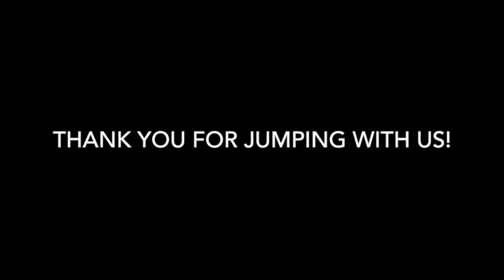Skydive Tennessee Connor Walsh